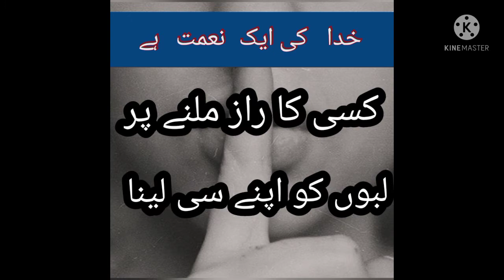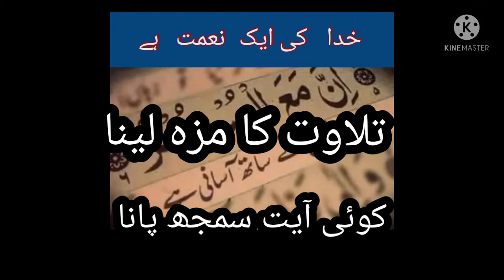khuda ki ek nemat hy(Blessings of Allah🙏)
Urdu heart touching poetry about blessings of Allah.